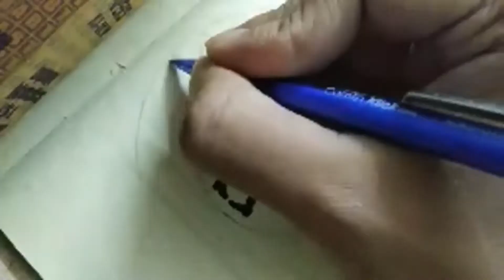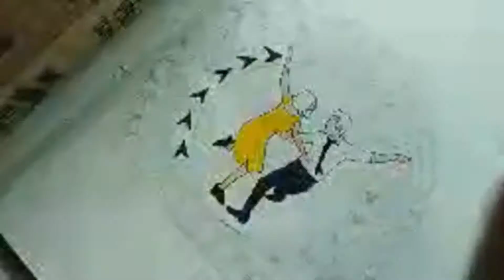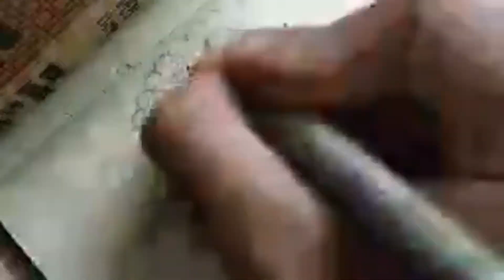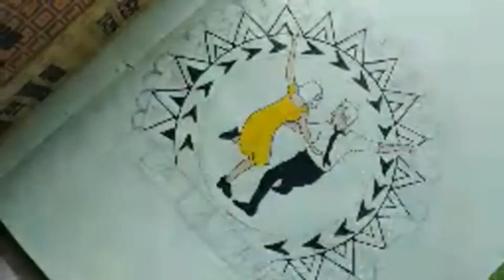Valentine's Day || Mandala Art || Theme: La La Land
Mandala Art on La La Land

Materials:
Off White cartridge paper.
Artline charcoal pencils.
Camlin 0.5mm microtip pencil.
Coloring sketch pens.